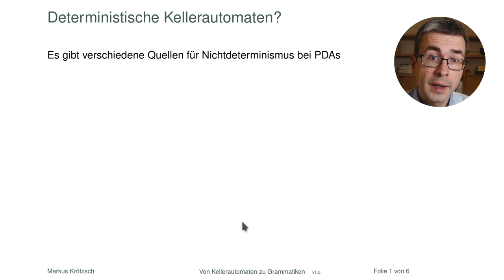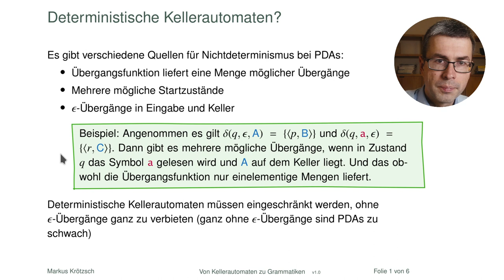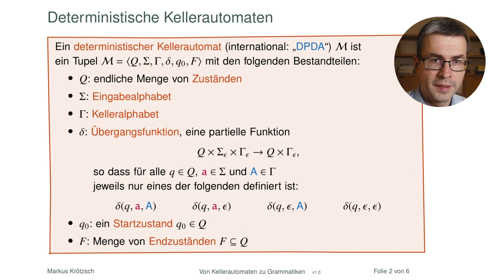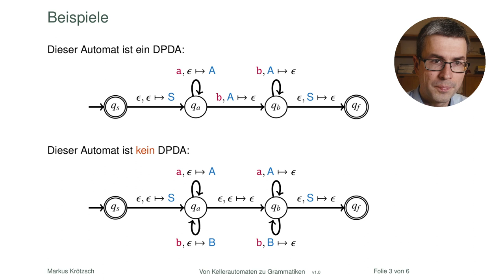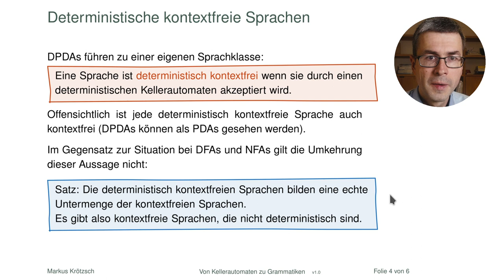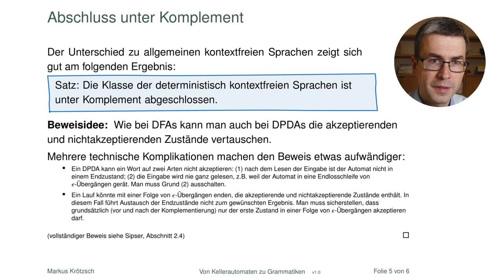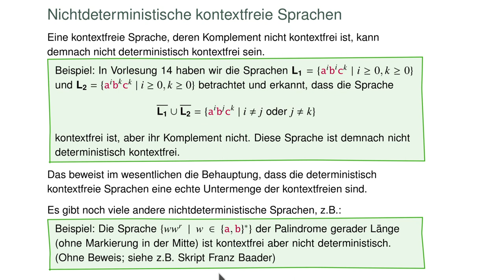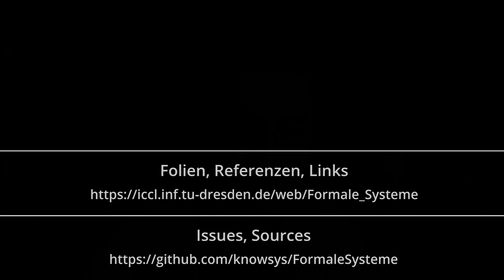Determinstische Kellerautomaten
Kellerautomaten sind ziemlich nicht-determinstisch, aber man kann auch für sie eine deterministische Variante angeben. Im Gegensatz zur Situation bei  NFAs und DFAs führt dies allerdings zu einem Verlust an Ausdrucksstärke und zur neuen Klasse der deterministische kontextfreien Sprachen.